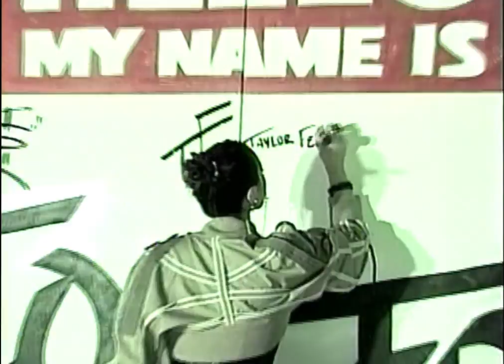Taylor Felt & ALXi - Days Like This (Midnight Mix) Music Video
ALXi and I threw a warehouse rave and documented the whole party using VHS! It was night I will never forget. Thank uuuu to everyone who showed up & u might see yourself in the vid hehe...
more parties. more music. soon.

Listen to Taylor Felt & ALXi “Days Like This (Midnight Mix)" NOW!

Taylor Felt - Days Like This LYRICS

I say that I got tough skin
I don’t
I pretend like I’m unbothered by your jokes
But I’m feeling fucking stupid
‘Cause you’re a know
Know-it-all yeah
Why do I apologize when I know I’m right
I agree with what you say just to end the fight
‘Cause I don’t like confrontation
But I’m tired of letting it slide yeah

‘Cause I’m sick of living in your delusion
Wishing for something different
I’m this close to finding your replacement

‘Cause days like this
You make me wish I was single
All of my friends say I’m too comfortable
And that I shouldn’t settle for less
I wanna go fucking wild
Wake up in somebody else’s bed
But I don’t wanna start over again

9 times out of 10 I bite my tongue
‘Cause you don’t know how to listen when I talk
All I want is some attention
Am I asking for too much
Too much

CREDITS

Taylor Felt, Deion Gill, ALXi, Dre Pinckney, Major Myjah

Filmed by Ahlyia Rios @ahlyia.rios @_purposemedia
Jordan Fisher @jordanfisherfilms
Emilio Coochie @emiliocoochie
Editor: KC Felt @kc_felt
Graffiti Artists: Stan Nunez @onesaints
Crise @crise911
Drinks: DRNXMYTH @drnxmyth
Stylist: Angelica Rojas @stylexangelica
Hair: Erik Jon @erikjonhair